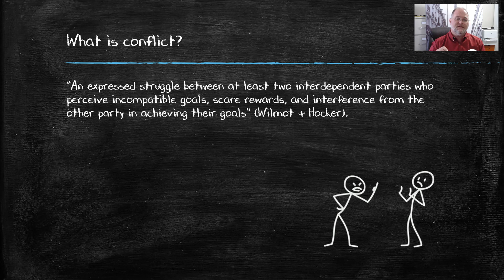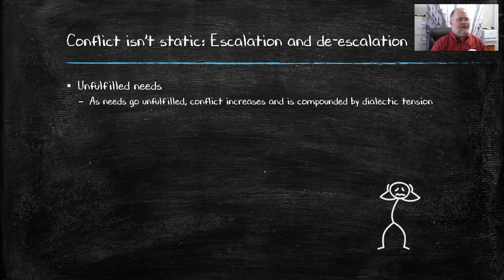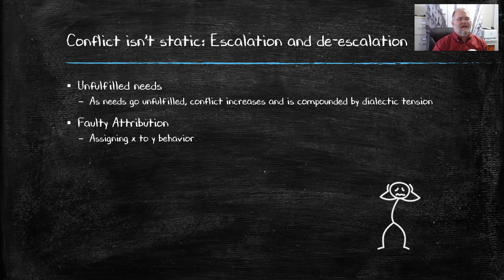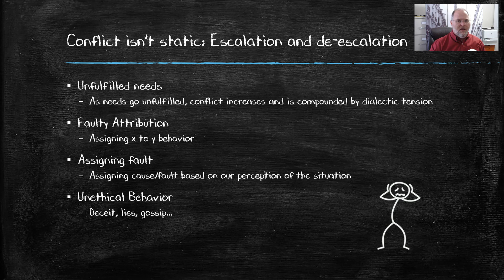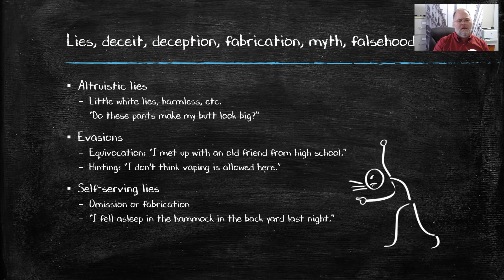Intro to conflict